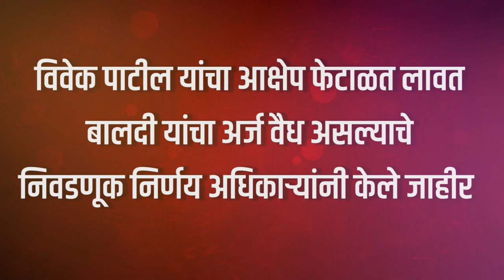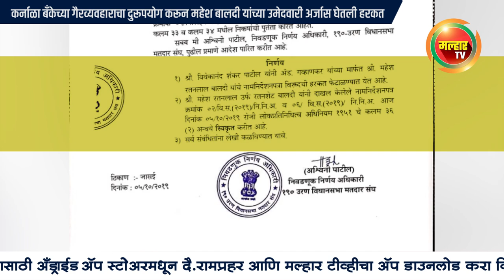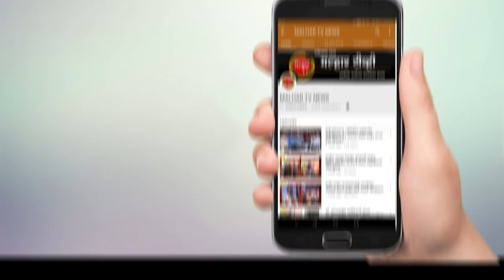Malhar Tv News | निवडणुकीच्या पहिल्याच पायरीवर विवेक पाटलांना लागला पराभव झटका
बुडित जाणार्‍या कर्नाळा बँकेच्या गैरव्यवहाराचा दुरूपयोग करून शेकापचे उरण विधानसभा मतदारसंघातील उमेदवार विवेक पाटील यांच्याकडून जेएनपीटीचे विश्वस्त महेश बालदी यांच्या उमेदवारी अर्जास हरकत घेण्यात आली होती, मात्र पाटील यांचा आक्षेप फेटाळत लावून बालदी यांचा अर्ज वैध असल्याचे निवडणूक निर्णय अधिकार्‍यांनी जाहीर केले. त्यामुळे विवेक पाटलांना जोरदार चपराक बसली आहे.

कर्नाळा बँकेतील खातेधारक श्री. चौधरी यांनी महेश बालदी यांना 24 लाख रुपयांचा धनादेश दिला होता. त्यांच्या खात्यात पुरेसे पैसे असूनसुद्धा कर्नाळा बँक नादारीच्या अवस्थेत पोहोचल्यामुळे हा धनादेश बँक वटवू शकली नाही आणि त्याकरिता महेश बालदी यांनी श्री. चौधरी यांना निगोशियेबल इन्स्ट्रूमेंट कायद्याचे कलम 138 नुसार नोटीस दिली होती. त्यामुळे श्री. चौधरी यांनी कर्नाळा बँकेस नोटीस पाठवून जाब विचारला आणि धनादेश न वटविल्याबद्दल जबाबदार धरले, तसेच आलेली 138ची नोटीस बँकेला माहितीसाठी पाठविली. या नोटीसच्या प्रतीचा गैरफायदा घेत येणे असलेली रक्कम बालदी यांनी नामनिर्देशनपत्रात बाकी म्हणून दाखविली नाही, असा आक्षेप विवेक पाटील यांनी घेतला.

बालदी यांनी या आक्षेपाचे खंडन करताना निदर्शनास आणले की, ही नोटीस 16 सप्टेंबर 2019 रोजी दिली व नामनिर्देशनपत्र 1 ऑक्टोबर रोजी दाखल केले. ज्या दिवशी नामनिर्देशनपत्र दाखल केले तेव्हा कोणतीही रक्कम येणे बाकी नसल्याने या रकान्यात निरंक म्हटले आहे. हे म्हणणे मान्य करून निवडणूक निर्णय अधिकारी यांनी विवेक पाटलांची हरकत फेटाळली आणि निवडणुकीच्या पहिल्याच पायरीवर पाटलांना पराभव पत्करावा लागला. या वेळी महेश बालदी यांच्यातर्फे अ‍ॅड. श्रीकांत गावंड, अ‍ॅड. सुयोग बारटक्के व अ‍ॅड. विनायक कोळी यांनी काम पाहिले.

दरम्यान, कर्नाळा बँकेच्या गैरव्यवहाराचा अशा रीतीने दुरूपयोग केल्याबद्दल शेकाप उमेदवार विवेक पाटलांची जनमानसात मोठ्या प्रमाणात निंदा होत आहे. त्याचप्रमाणे आमचे पैसे कधी मिळणार, असा संतप्त सवाल ठेवीदार विवेक पाटलांना करीत आहेत.